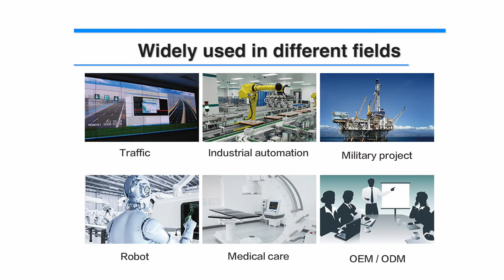BT19NA 详情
X86 industrial motherboard Baytrail-I/D/M series Processor J1900 mini pc Industrial Control Medical  pfsense mainboard.